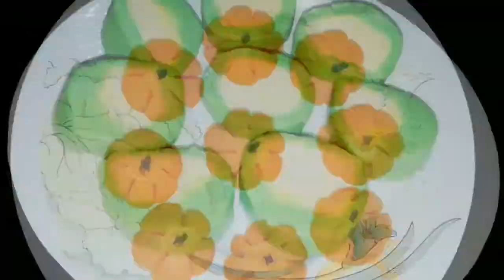Narkel Shujir Halua/Borfi||How To Make Bangladeshi Semolina Halua||Sujir Halwa Recipe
Narkel Shujir Halua/Borfi Recipe